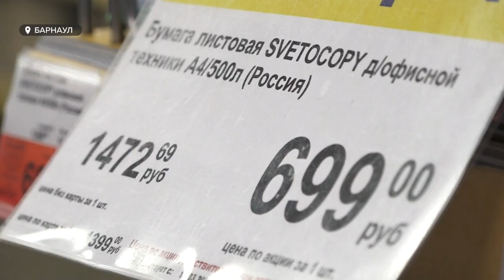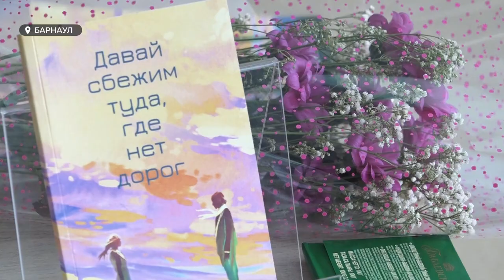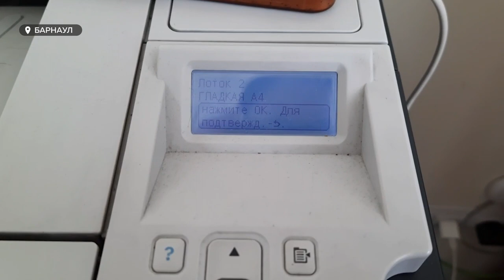За пару недель стоимость офисной бумаги выросла в два, в три, в пять раз!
Новое золото времени – не нефть и даже не доллар, а листы А4. За пару недель стоимость офисной бумаги выросла в два, в три, в пять раз! Использованные листы с одной стороны уже переворачивают, в офисах четкое указание беречь драгоценность. Недалеко до того, что работа – встанет: печатать будет нечего